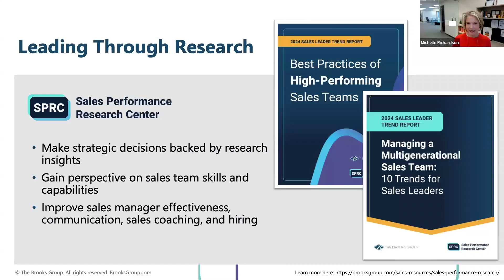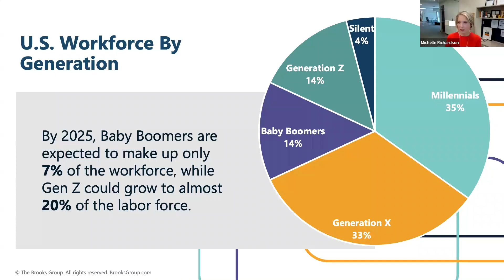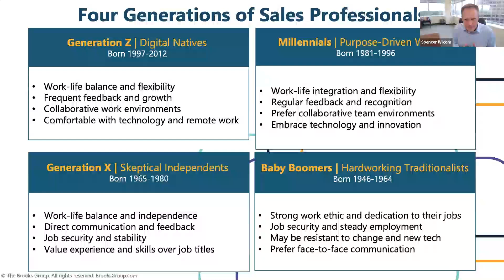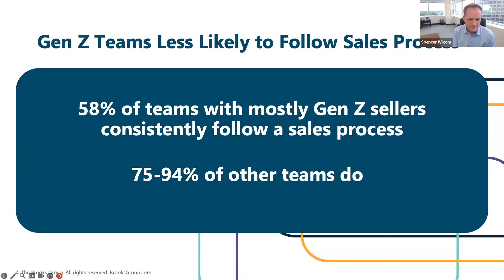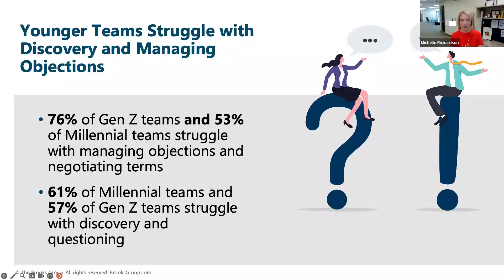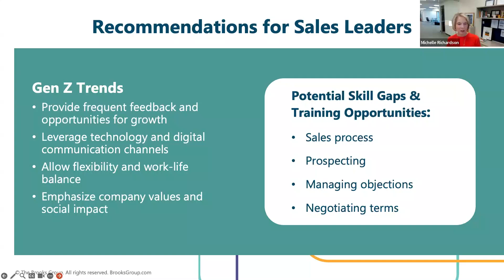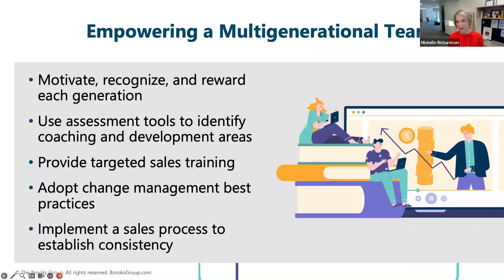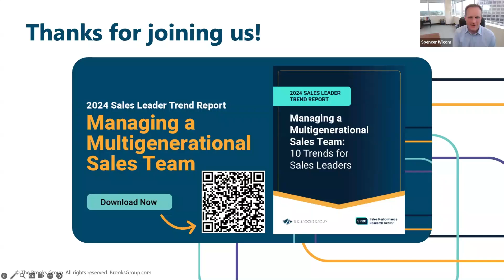How to Train and Coach a Multigenerational Sales Team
There are four generations of working sales professionals today: Gen Z, Millennials, Gen X, and Baby Boomers. This means many sales leaders are managing multigenerational teams—and leading team members who are a different generation from their own.

New research from The Brooks Group reveals that knowing each generation’s strengths can help to attract, retain, and inspire a high-functioning multigenerational team.

Watch this on-demand webinar to learn how to manage your multigenerational sales team.

Download our new sales leader trend report to find out how to attract, retain, and inspire a multigenerational team